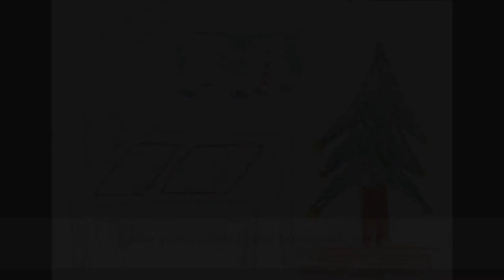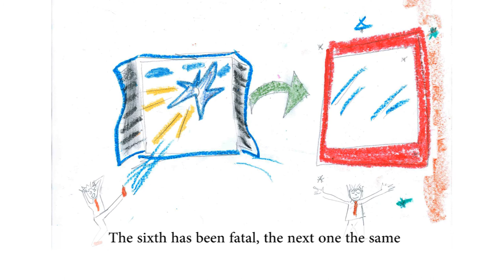Max y Moritz. Travesura 6. Formación Docentes. CEIP Valdemera. Arte por la convivencia. Erasmus +